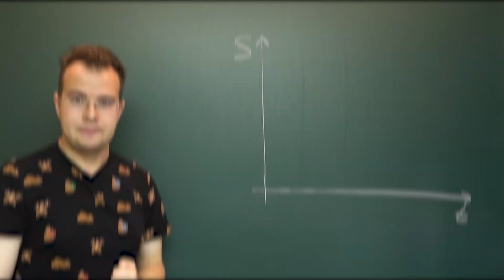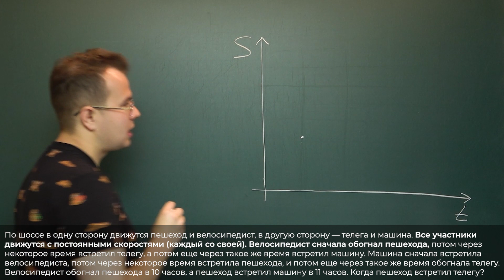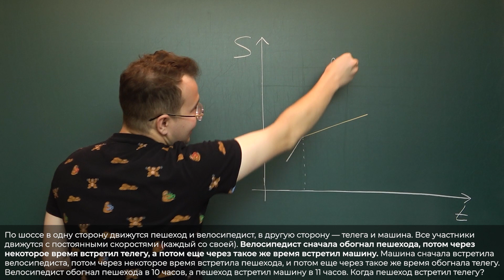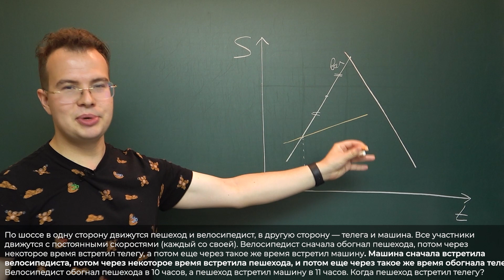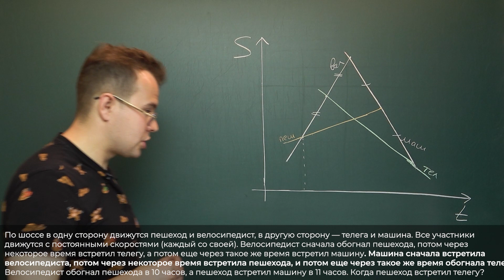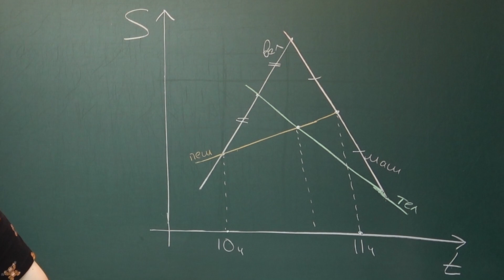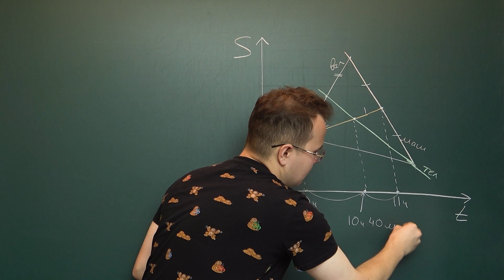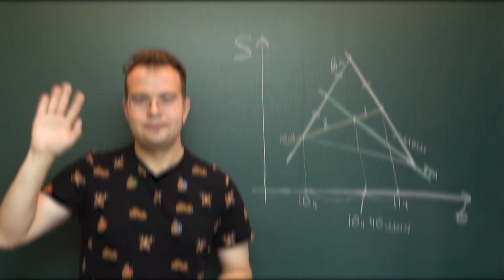Пишешь ДВИ, ПВГ или Ломоносов? Обязан знать этот метод!